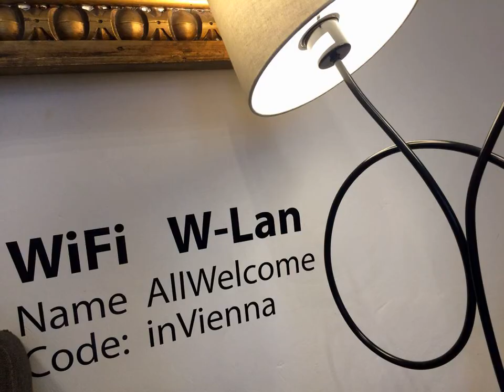City Apartment Vienna - Vienna - Austria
City Apartment Vienna hotel city: Vienna - Country: Austria

Address: Hahngasse 28; zip code: 1090

Located in Vienna, 350 metres from the Sigmund Freud Museum and within 650 metres from Schottenring Metro Stop (U2 and U4 lines), City Apartment Vienna offers self-catering accommodation with free WiFi access.

 -- Situé à Vienne, à 350 mètres du musée Sigmund Freud et à moins de 650 mètres de la station de métro Schottenring (lignes U2 et U4), le City Apartment Vienna est un hébergement indépendant doté d'une connexion Wi-Fi gratuite.

 -- El City Apartment Vienna está situado en Viena, a 350 metros del Museo de Sigmund Freud y a 650 metros de la parada de metro Schottenring (líneas U2 y U4), y ofrece un alojamiento independiente con conexión WiFi gratuita.

 -- Das City Apartment Vienna liegt in Wien, 350 m vom Sigmund-Freud-Museum und 650 m vom U-Bahnhof Schottenring (U2 und U4) entfernt. Sie buchen ein Apartment zur Selbstverpflegung mit kostenfreiem WLAN.

 -- City Apartment Vienna ligt in Wenen, op 350 meter van het Sigmund Freud-museum en op 650 meter van de metrohalte Schottenring (lijnen U2 en U4). Het biedt accommodatie met eigen kookgelegenheid en gratis WiFi.

 -- Ubicato a Vienna, a 350 metri dal Museo di Sigmund Freud e a 650 metri dalla fermata della metropolitana di Schottenring (linee U2 e U4), il City Apartment Vienna offre una sistemazione a ristorazione indipendente con WiFi gratuito.

 -- Localizado em Viena, a 350 metros do Museu Sigmund Freud e a cerca de 650 metros da Estação de Metro Schottenring (linhas U2 e U4), o City Apartment Vienna oferece acomodações auto-suficientes com acesso Wi-Fi gratuito.

 -- City Apartment Vienna公寓位于维也纳，距离弗洛伊德博物馆（Sigmund Freud Museum）350米，距离Schottenring Metro Stop地铁站（U2和U4线）不到650米，提供带免费WiFi的自助式住宿。  公寓设有带用餐区和平板有线电视的起居室、设施齐全的厨房、1间卧室、带淋浴的浴室以及独立的卫生间。房价中包括床单和毛巾。  客人从公寓步行出发可轻松抵达各种超市和餐厅。City Apartment Vienna公寓距离Roßauer Lände...

 -- Obiekt City Apartment Vienna oferuje zakwaterowanie w apartamencie bez wyżywienia, w którym można bezpłatnie korzystać z WiFi.

 -- Апартаменты City Vienna расположены в Вене, в 350 метрах от музея Зигмунда Фрейда и в 650 метрах от станции метро Schottenring (линии U2 и U4). К услугам гостей собственная кухня и бесплатный Wi-Fi.

 -- تقع City Apartment Vienna في فيينا على بعد 350 متر من متحف سيغموند فرويد وعلى بعد 650 متر من محطة مترو شوتينرينغ (خطوط U2 وU4) وتوفر أماكن إقامة ذاتية الخدمة مع خدمة الواي فاي مجاناً.

 -- Το City Apartment Vienna προσφέρει κατάλυμα με δυνατότητα προετοιμασίας γευμάτων και δωρεάν Wi-Fi. Βρίσκεται στη Βιέννη, σε απόσταση 350μ. από το Μουσείο Σίγκμουντ Φρόιντ και 650μ. από τον σταθμό Schottenring του μετρό (γραμμές U2 και U4).